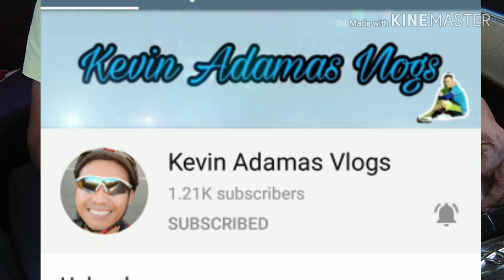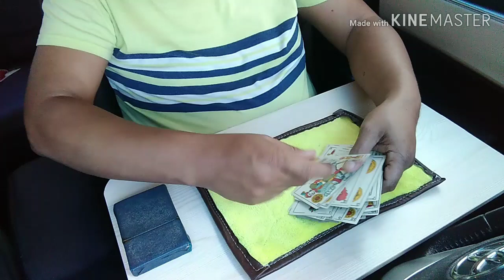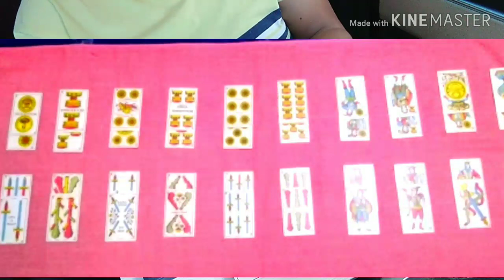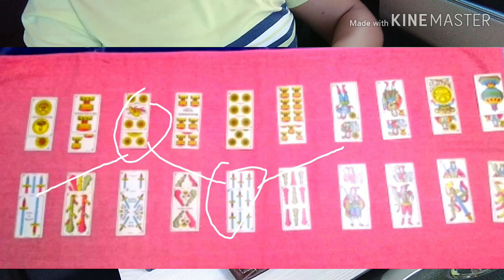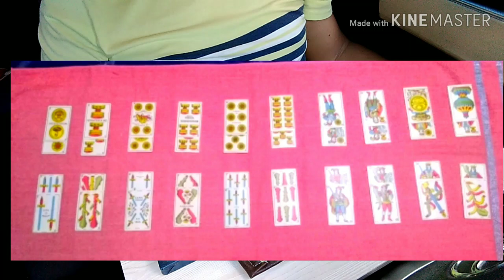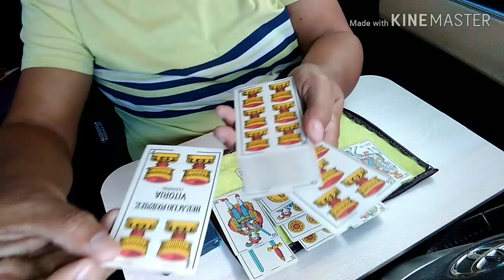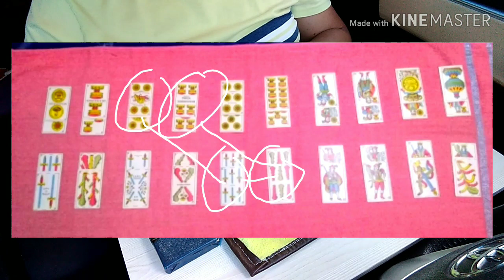Tip paano side by side (tabi-tabi) Pattern/Patugon ng balasador sakla/baklay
Layunin po ng channel na ito na makapag bigay sa inyo ng sapat na kaalaman sa paglalaro ng sugal upang maiwasan ang pagka lulong sa sugal at tuluyang maiwasan, please subscribe to my channel bienbalasa.